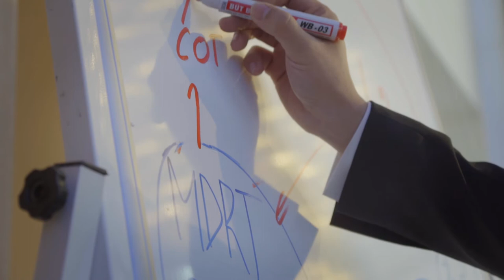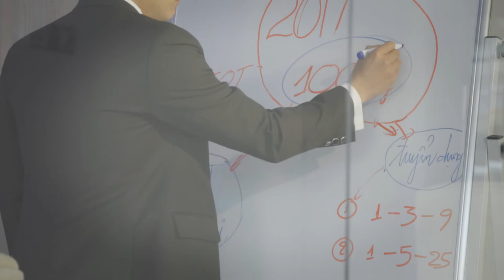Dai-ichi Life Short film series || BM Of The Year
Position: screenwriter
Director: Le Hieu
D.P: The Anh

In the award ceremony of Dai-ichi Life,  we are given a brief that make short films to talk about  the journey to success of excellent employee of Dai-ichi Life Vietnam (UM, BM, GAD, DLVN Champion). The film must be able to tell a story of these people (character, position, and how they achieve their award)